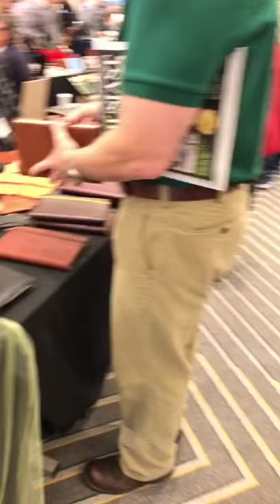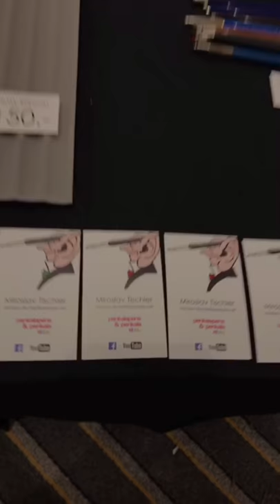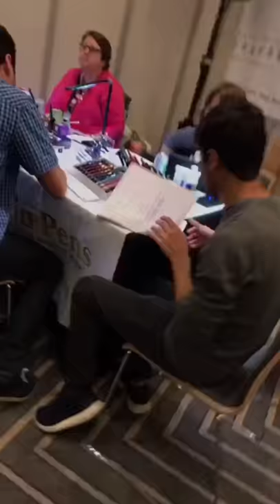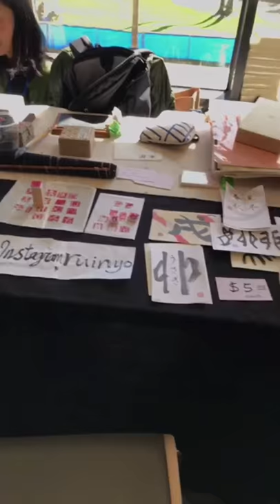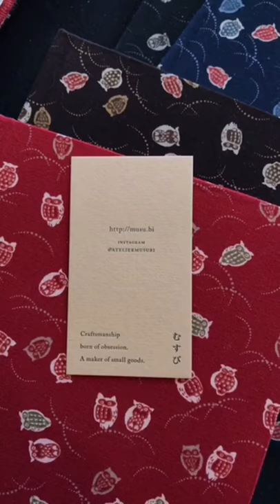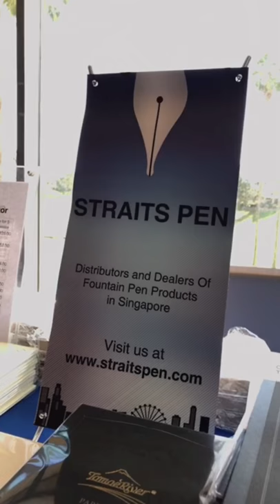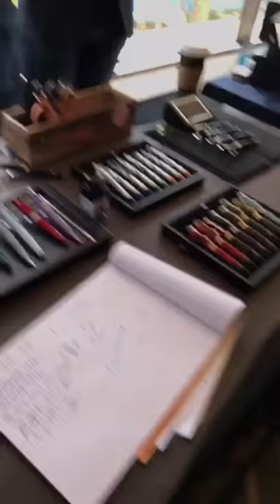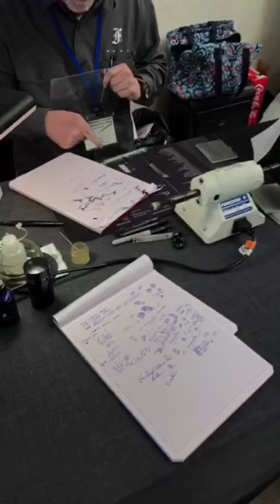2018 LA Pen Show, Sunday Afternoon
My attempt to document the busy Sunday at the Los Angeles International Pen Show.

This was close to 2:00pm when the crowds dissipated for a moment. I was helping a vendor at their table and from 10:00am to about 1:00pm lots of people were milling around the ballroom.

This was an Instagram Live video and I was reading and responding to some comments of live viewers so pardon the incoherentness. =)